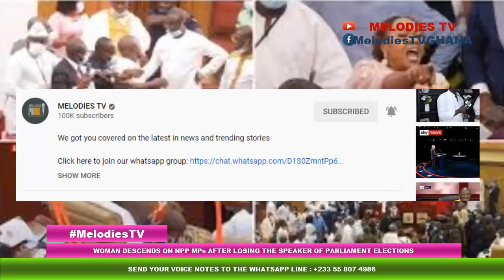Woman DESCENDS on NPP MPs after they lost the Speaker of Parliament ELECTIONS